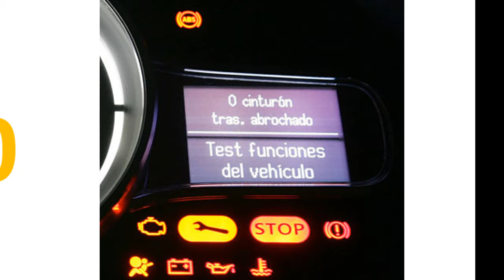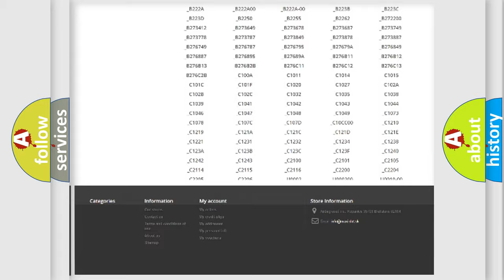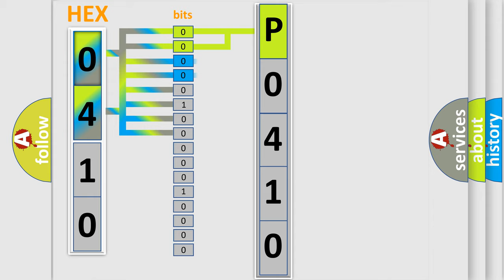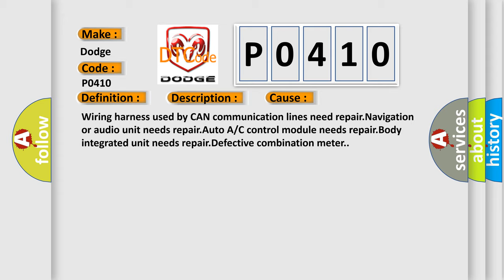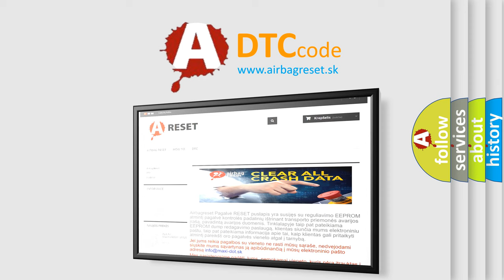DTC Dodge P0410 Short Explanation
Contents:
0:21 Basic DTC analysis according to OBD2 protocol standard.
1:48 Insight into programming
2:58 A diagnostically understandable description of the Diagnostic Trouble Code
3:05 Basic error definition

Make:
Dodge
Code:
P0410
Definition:
CAN-LS Counter Abnormal
Description:
Communication becomes unstable because of low speed CAN communication error.Display error may occur in fuel gauge because the CAN communication is not transmitted (sending or receiving) normally.